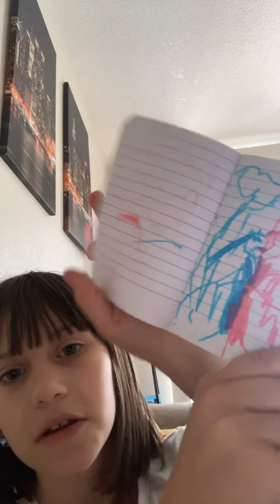Book (by me lol)